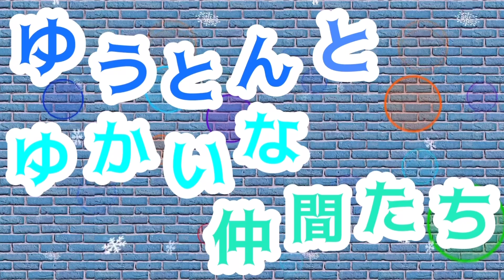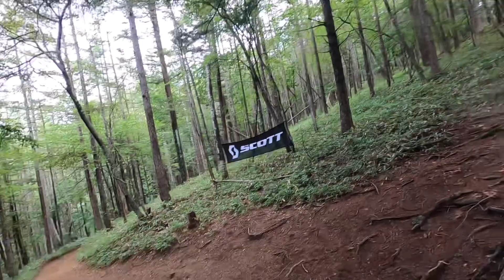【一万円企画】僕をちぎったら1万円あげる〜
皆んなも挑戦してみて！！笑笑

Instagram・TikTokもやっているので